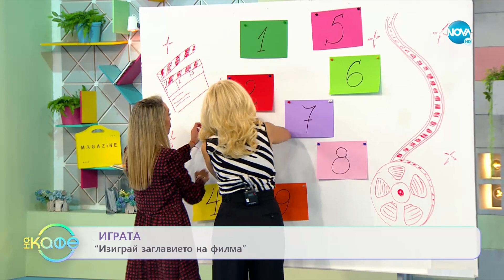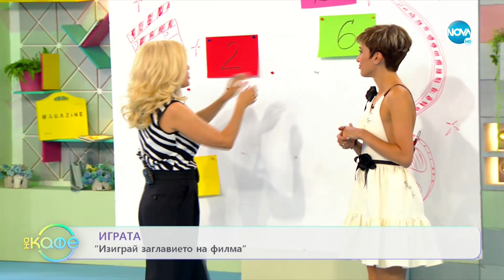„На кафе" със Сотир Мелев и Бернарда Береану-Мелев (14.09.2021)